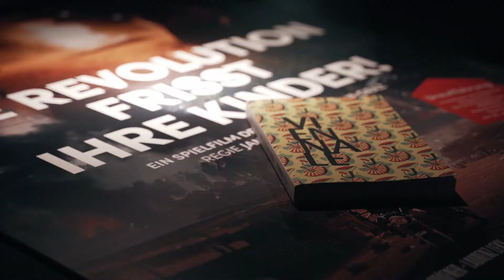SCHAUSPIELHAUS GRAZ Magazin #2: Uraufführung "Die Revolution frisst ihre Kinder!" auf der Viennale